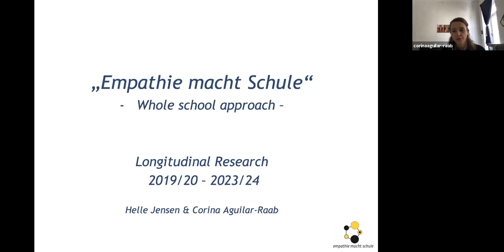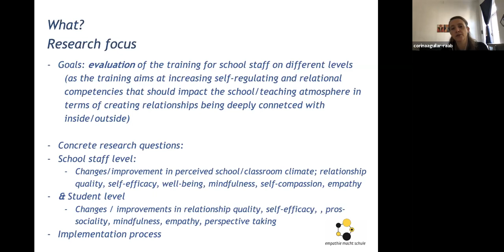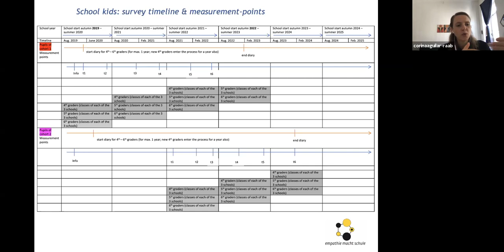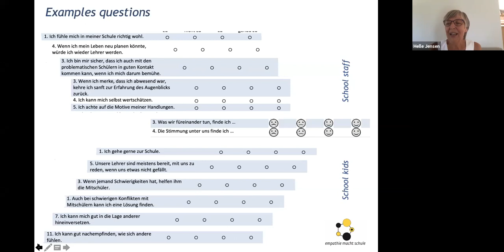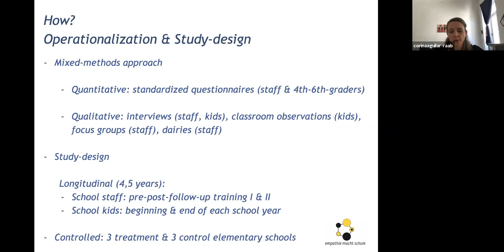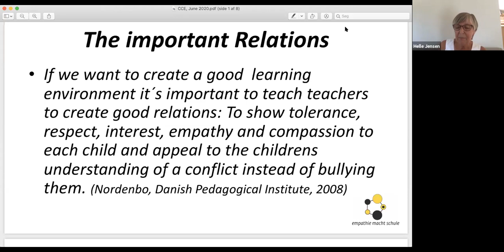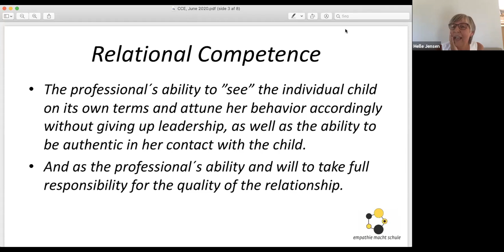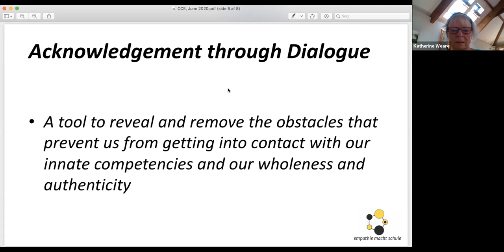"Empathie macht Schule" by Helle Jensen & Corina Aguilar-Raab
MLE / Community of Contemplative Education (CCE) talk "Empathie macht Schule" by CCE members Helle Jensen and Corina Aguilar-Raab, recorded on June 25, 2021.

ABOUT THE TALK: “Empathie macht Schule” is a model project at three primary schools in Berlin, Germany, which has several unusual and innovative features that will be of interest to those developing mindfulness based approaches in schools within the context of social and emotional learning and a whole school approach. This presentation will outline the theoretical base for the programme - that children learn better when adults succeed in building a sincere relationship with them, and for that adults need relationship competencies, empathy and mindfulness and the willingness to reflect on difficult situations. We will explore how the project teaches teachers to use mindfulness practice and dialogue to enhance the empathy, compassion and presence in the school/classroom in an attempt to create a sound environment for wellbeing, learning and development, including in challenging situations. We will outline how we are evaluating the project using an innovative mixed method research design approach.

COMMUNITY OF CONTEMPLATIVE EDUCATION (CCE). Mind & Life Europe launched the Community of Contemplative Education (CCE) in 2018. Its aim is to develop a coherent pan-European platform to bring together experts, research knowledge and best practices in Contemplative Education (CE). It is supporting the development of a strong and coherent community of experts who can exchange knowledge and improve their skills, develop the concept of CE and spread awareness of the value of CE to those in the field of education policy and practice, including political leaders. The CCE does not develop educational programmes to be in competition with work that is developing naturally. Rather, its purpose is to develop thinking and reflection, and uncover, support and build on existing work on contemplative and mindfulness-based education in Europe, in schools and universities, including a broad range of approaches and traditions.